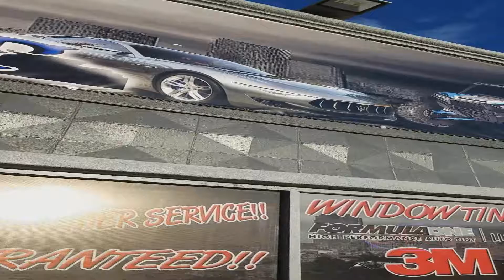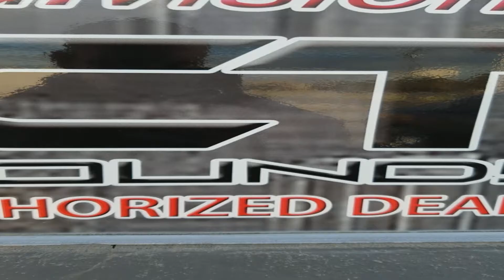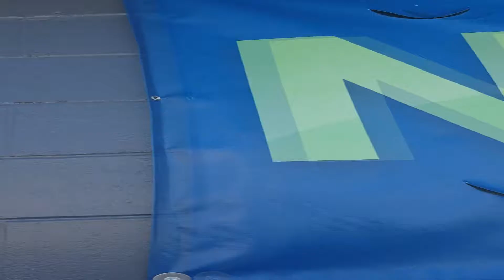A1 AUDIO AND TINT ...THIS IS WHAT WE DO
HERES A VIDEO TO SHOW YOU GUYS ALITTLE OF WHAT WE DO ..COME CHECK US OUT AT 14229 HESPERIA RD.

WE WILL WORK WITH YOUR BUDGET!!!